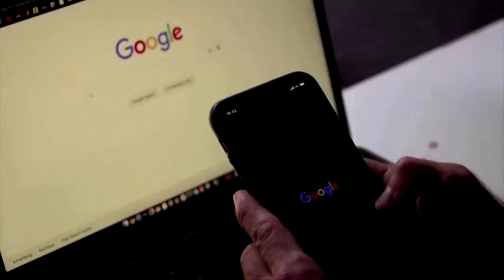PROYECTO DE LEY DE PRIVACIDAD EN LÍNEA FUE APROBADO | HORMIGA TV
PROYECTO DE LEY DE PRIVACIDAD EN LÍNEA FUE APROBADO POR CÁMARA DE REPRESENTANTES DE EE.UU.